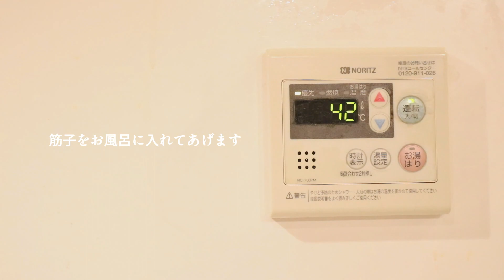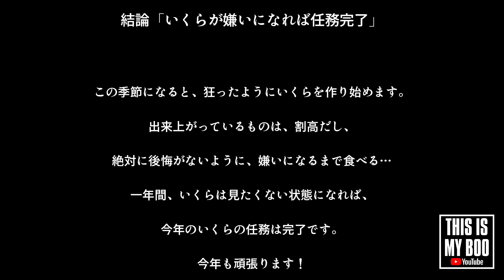【豆柴】いくらの季節がやってきた！自家製いくらで最高な朝ごはんを堪能-Salmon Roe Rice Bowl-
いくらはお好きですか？
集合体が苦手な方はなかなかキツいものがありますが
私は大好物です。
この季節になると、せっせといくらを仕込み始めます。
普段高いものが安く食べられるのって幸せ。